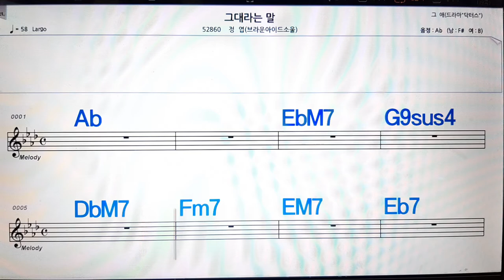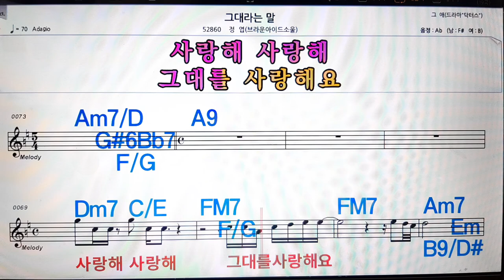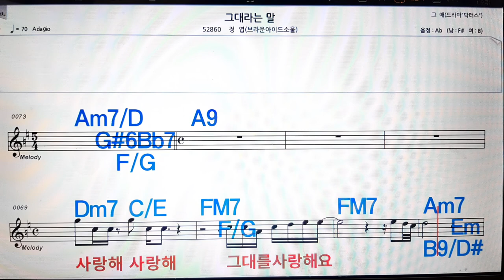그대 라는말/정엽(브라운 아이드소울)💋노래방, 악보,반주, 가라오케 ,코드, 가사 .💖Karaoke, Sheet music ,Chord, Lyrics ,MR